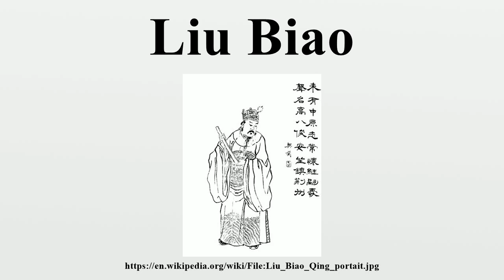Liu Biao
Liu Biao (142–208), courtesy name Jingsheng, was a warlord and the governor of Jing Province who lived in the late Eastern Han dynasty.He was a member of the extended family of the Han emperors, descended from Liu Yu, the fifth son of Emperor Jing.

Image-Copyright-Info
Image is in public domain
Author-Info:   Unknown author
Image-Copyright-Info